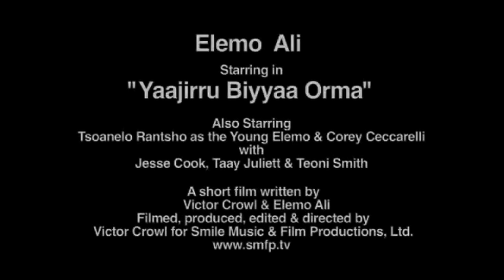Elemoo Ali: Yaa Jiruu biyya Ormaa.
Elemoon Wellestoota Oromoo hangafoota jedhaman keessa isa tokko yoo ta'u, Shoora inni artii Oromoo keessatti qabu bakka guuddaatu kennamaaf. Elemoon wallee isaa keessatti, weedduu aadaa, ammayyaa, kan warraqsaaf jaalalaa gumaachuun yeroo dheeraaf kan bekkamu dha.